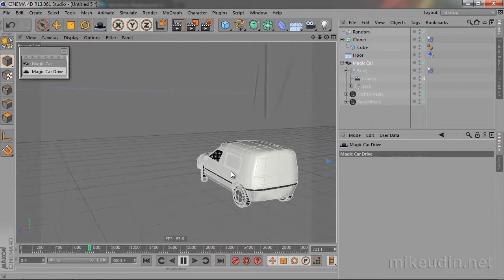Cinema 4D. Динамика и разрушение. Занятие 14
В этом 4-х часовом видеокурсе я помогу вам начать изучение динамики Cinema 4D Studio, расскажу об основных моментах настройки тегов динамики, модификаторах и настройках проекта. Вместе с вами мы на практике разберем, каким образом можно обычную 3D модель заставить двигаться, как настоящий предмет в реальном мире!